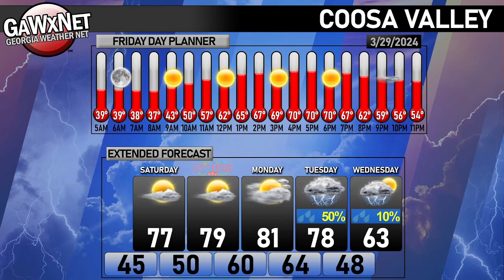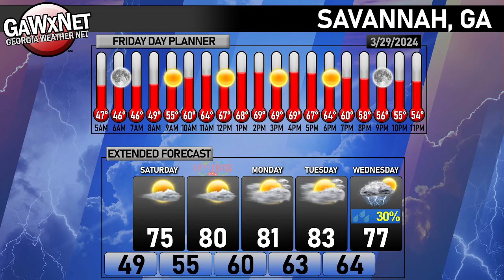Georgia Weather Net 03-29-2024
Georgia Weather Net - Morning Update: March 29, 2024